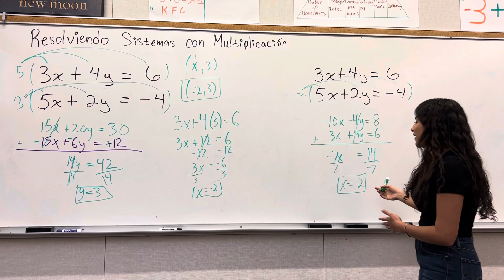Systems w/ elimination mult Litzy in espanol (#36)